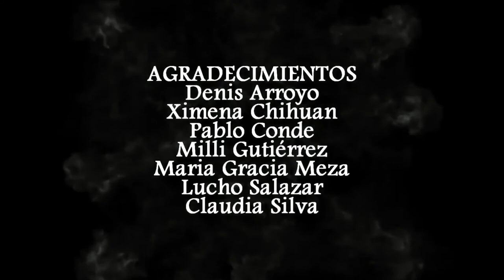Break - Adaptación de Fjogur Piano de Sigur Rós | Videoclip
Siempre será un gusto revisar mis primeros pasos como director de Fotografía.